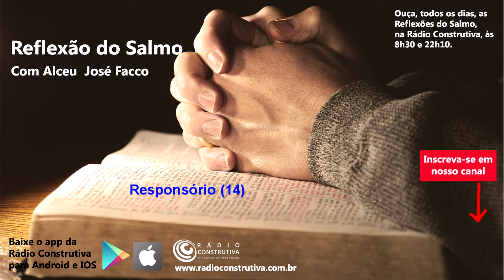Reflexão do Salmo 14 (20/11/18). Rádio Construtiva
Neste dia 20/11/18 reflete-se o salmo 14. As Reflexões do Salmo você pode também acompanhar todos os dias, às 8h30 e às 22h10, na Rádio Construtiva. Diversas emissoras no Brasil também veiculam a Reflexão do Salmo.

Salmista: Karla Viana
Explicação: Alceu José Facco